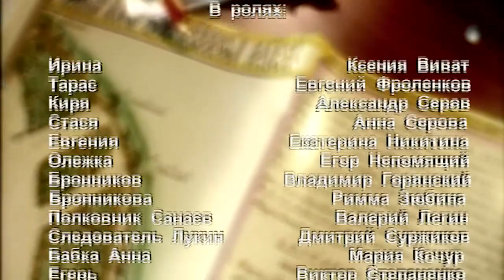Городской Романс. Сериал. 24 Серия. StarMedia. Мелодрама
Формат: сериал
Жанр: мелодрама
Год производства: 2007
Хронометраж: 165x44 минут
Режиссеры: Владимир Дьяченко, Марина Железняк
Сценарий: Джон Куратов, Мария Гальперина, Алексей Овчинников
Операторы-постановщики: Константин Амброзиев, Матвей Шульгин
Композиторы: Владимир Оржеховский, Тимур Полянский
Продюсеры: Юрий Беленький, Валентин Опалев, Влад Ряшин